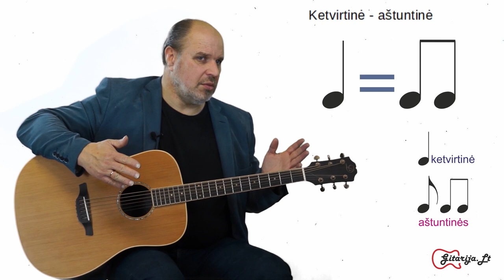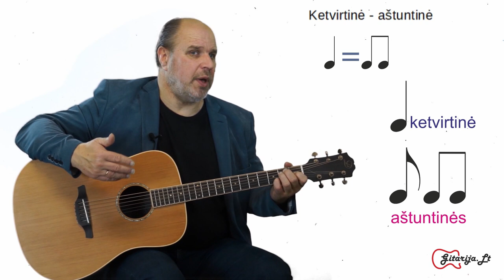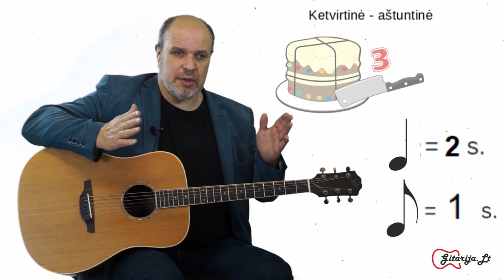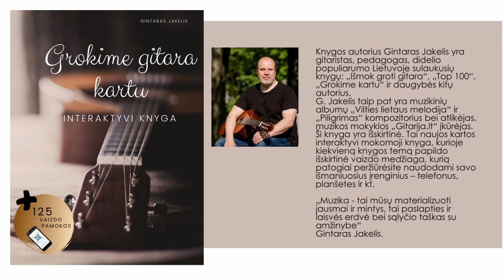Gitaros pamoka 🎸 RITMINĖ KLAUSA. Mokomės groti gitara!